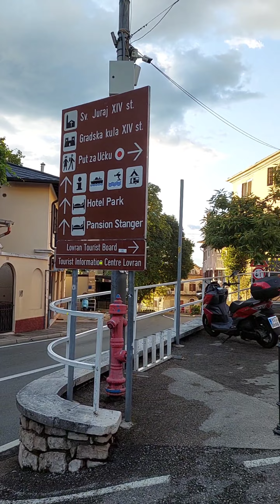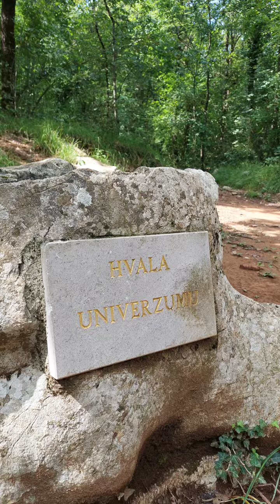ULHC: On mountaineering trail from Lovran to Crikvenica in five days, from 7. to 11. of August 2023.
Ultra Large Highlander Challenge on mountaineering trail from Lovran to Crikvenica across Učka, Ćićarija, Grobnik Alps, Snježnik, Risnjak, Tuhobić, Bitoraj and Viševica mountain tops in five days. Trail long 167 km with 8483 meters of ascent and 8526 meters of descent.